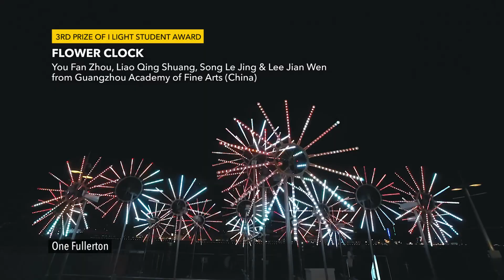i Light Singapore 2019 (Bicentennial Edition) is Bigger and Bolder!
Do you recall visiting the oh-so-popular i Light Marina Bay? This time, they’re presenting i Light Singapore 2019, a special edition conceived as part of Singapore’s bicentennial celebrations. It’s bigger and bolder, with installations spread out over Marina Bay, the Civic District, Singapore River, and Raffles Terrace at Fort Canning Park. Comprising five exciting programming hubs, families can enjoy over 33 sustainable light art installations!

When: 28 January to 24 February 2019 | 7.30pm to 11pm daily with extended hours till 12am on Fridays & Saturdays
Where: Marina Bay, the Civic District, Singapore River, and Raffles Terrace at Fort Canning Park
Admission: Free

Artist: Rodrigo Vicente
Title: Happy Strings